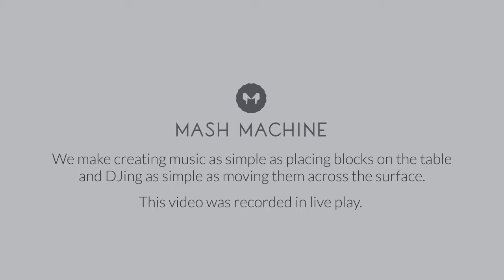Mash Machine NYC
Mash Machine is the future of music playing at events!

It makes the music experience tangible by turning guests into DJs.